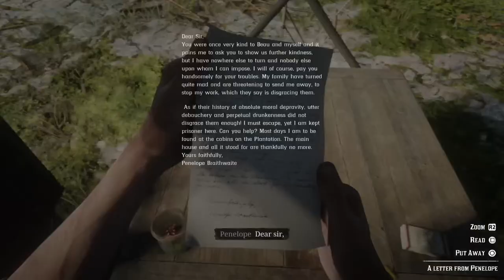I'm back Red Dead Redemption 2 (Gameplay PS5)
I'm Live!!!